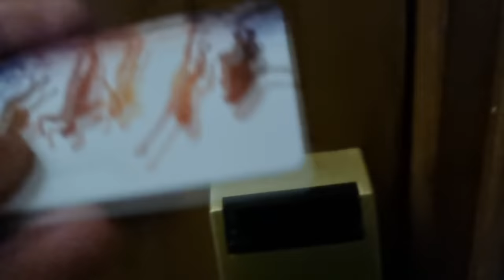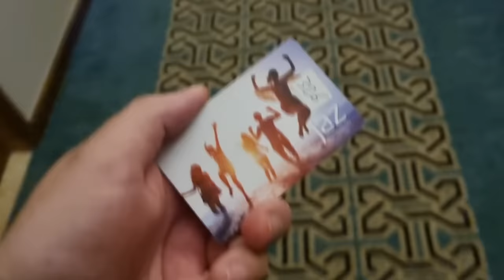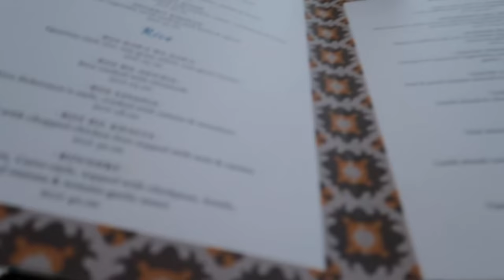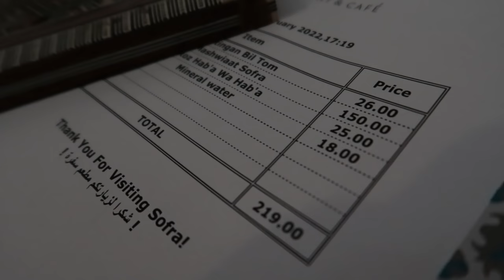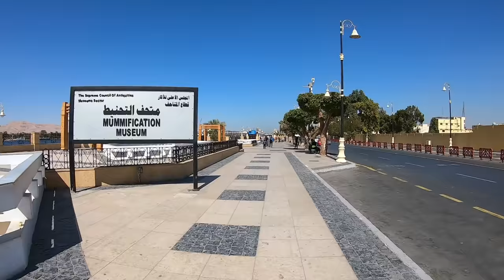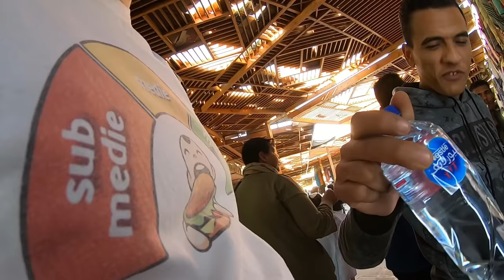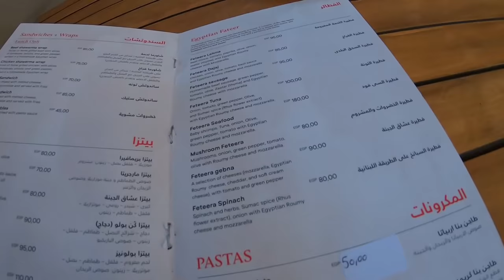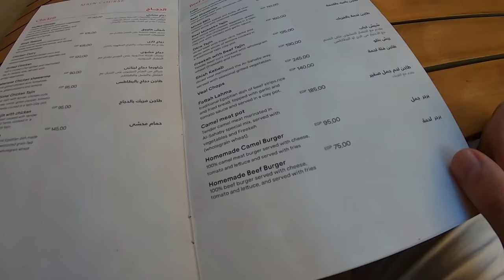L-AM VIZITAT PE RAMSES IAR APOI AM BAGAT O SHAORMA + TAHINI, KEBAB, KOFTE (LUXOR, EGIPT)